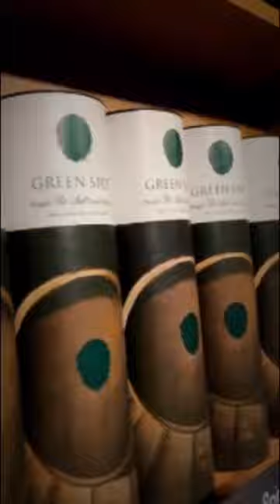Red Spot & Blue Spot Whiskey at Jameson Bow St Distillery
A selection of Some of the Spot Irish Whiskey Range at the Jameson Distillery, Bow St, Dublin.

Including the elusive Blue Spot which always seems to sell out in the blink of an eye, I didn't see any Gold Spot there either but supplies are very limited, i think both of these whiskeys are definitely for the collectors out there.  Slàinte 🥃

I'd love your support so why not join me for a bit of crack and a cheeky laugh